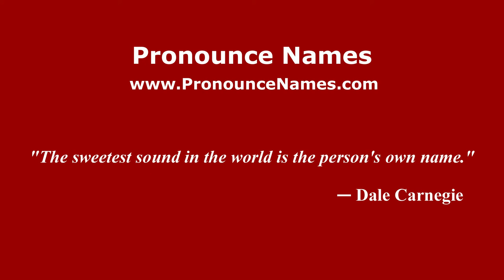How to pronounce Ludovico de Luigi (Italian/Italy) - PronounceNames.com